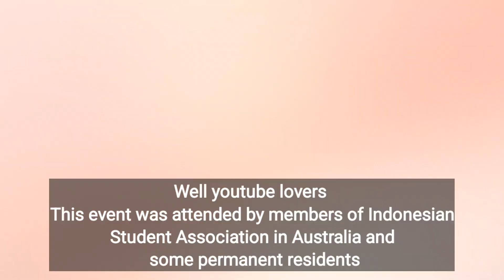Full of Fun... Celebrating Indonesian Independence Day in Newcastle NSW Australia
Hi Youtube Lovers

17th of August 2022 is the 77th Indonesian Independence Day. All Indonesian celebrated it in many ways. There will be ceremony, carnaval, competition and many fun events conducted by each region.

Although now we are in Australia, but we still have those traditions. Here, Indonesian family gathered and made fun event and competition.
They were Balap karung (Race in Sack), Lari kelereng (Race with taking marble on spoon), tarik tambang and eating Krupuk.

Those competition were not only done by children but also adults n parents. We also served indonesian food. Such as, nasi kuning, mie goreng, rendang, etc.

From Newcastle NSW, Australia we celebrated Indonesian Independence Day. Unity in Diversity. Merdeka.

My name is Nurhajar. I'm from Indonesia but now I'm in Australia with my family. My hubby got scholarship to continue his Phd education. Although we are here to support my husband for his study but we also enjoy living here.

So  to save these beautiful memories, I made this Youtube channel and will share our experience here.

If you think my videos are enternaining and usefull, please share it to your friends on your youtube tab community or social media.

Please add me as your friend on your social media by following me.

Thanks a million for your support a